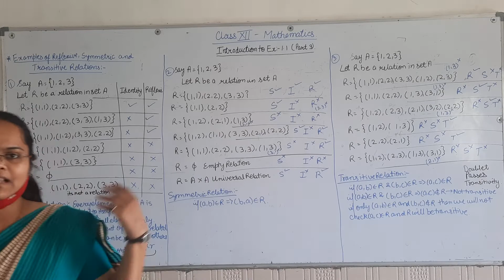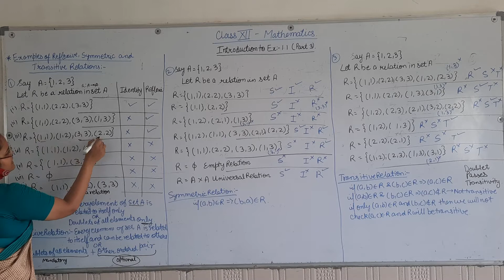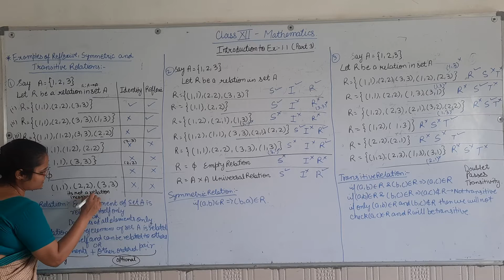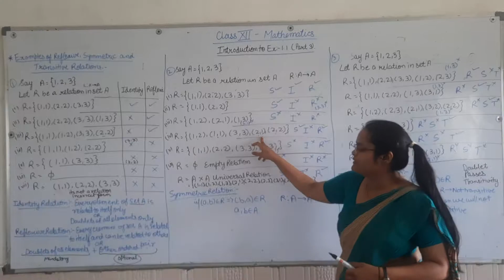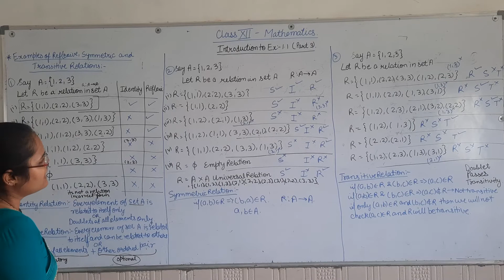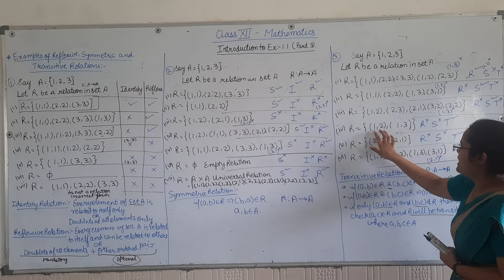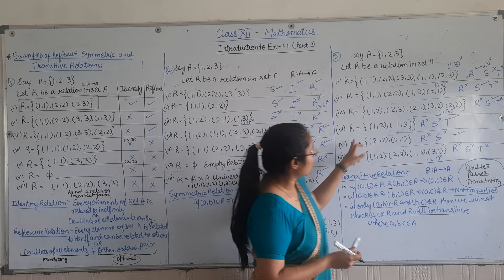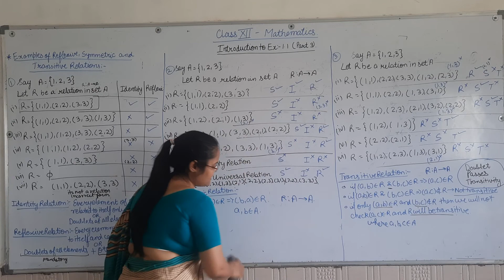class -12 maths Introduction to Ex-1.1 PART- 3